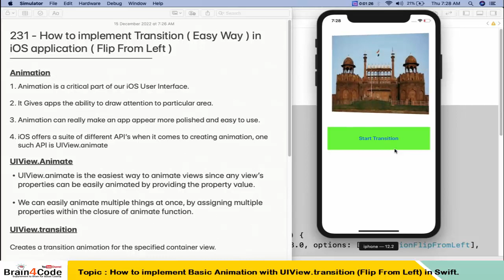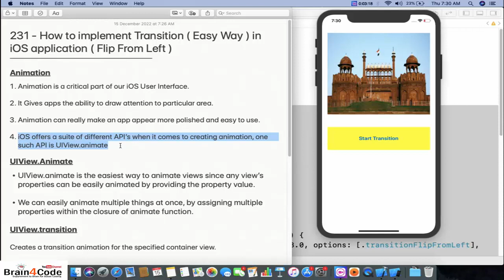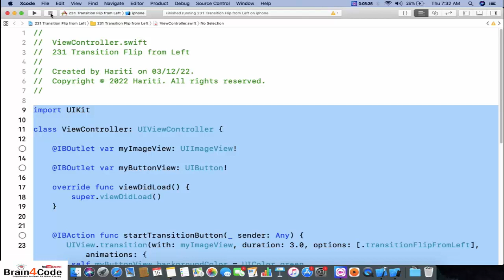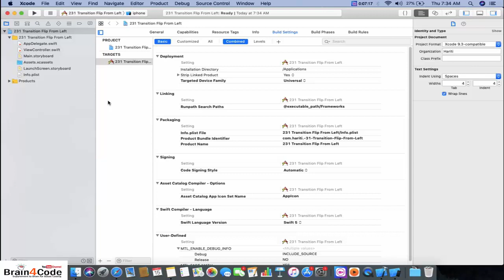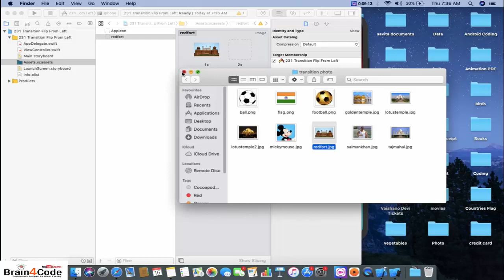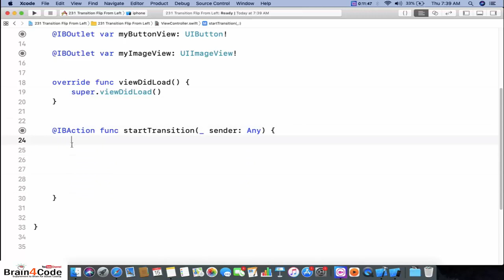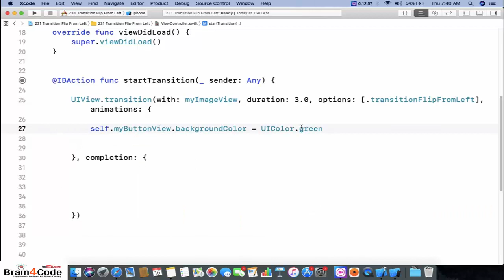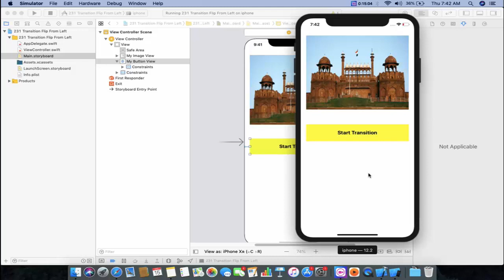How to implement Transition ( Flip From Left ) in Swift 5 | Hindi | transitionFlipFromLeft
Here, We are providing our 32GB Pendrive (New) which included all our material 250+ videos ( HD Mp4 Format ) and also consist of 120+ examples to learn development of iOS Applications Using Swift 5 UIKit XCode in very easy way specially for beginner developers in Hindi Language.

You can buy our pendrive 32GB at Discounted Price : 999/- ( Original Price : 4999/-) Offer Valid For All Subscribers in India Only.
                                                                  In this video tutorial of iOS Application Development Using Swift in Hindi, You will learn how to use transition flipping of flip from right type animation with swift 5. You will get knowledge about following topic in this video:
1. What is API? How to use UIKit API for implementing Animation in iOS Application.
2. How to use UIView.transition() API of UIKit for Animation in iOS Application.
3. How to use flipping transition animation in iOS app with Swift 5.
4. How can we increase the attraction of UI GUI app with the help of Animation API of UIKit.
5. What is Swift? How to use Swift language for implementing application in XCode.
6. How to use flip from left transition animation in Swift 5 iOS App.
7. What is IBOutlet? How to implement IBOutlet with the help of Assistant Editor in XCode.
8. What is IBAction? How to implement IBAction with help of Assistant Editor in XCode.
9. How to create your first iOS Application Using Swift 5 XCode 10.
10. How to learn and code swift 5 for implementing iOS Application.